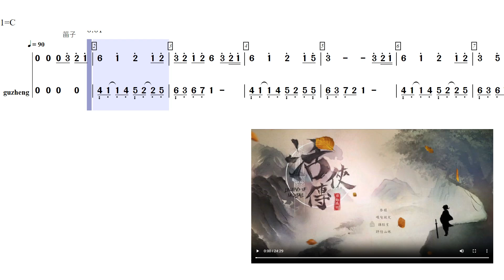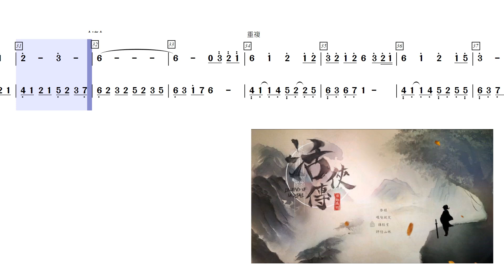[動態琴譜] 「子夜寄君書」活俠傳 BGM音樂 （簡譜）Legend of Mortal demo OST